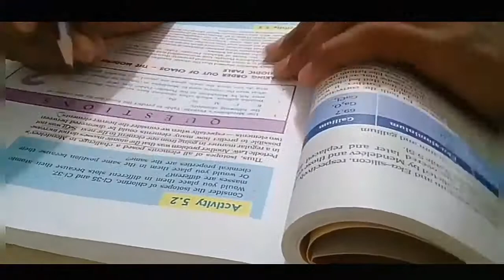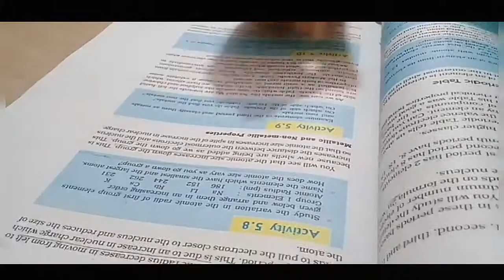Exam preparations| A day in my life| Ntse Aspirant|Study Vlog | StudySnack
StudySnack |NTSE aspirant |A
Hello guys

Hope you all will have a productive week

FA/Q
📍Where I am from?
➡️India, Gujarat
➡️reading and making YouTube videos
📍Which app do I use for editing?
➡️ Inshot and Collage Maker for thumbnail
📍which camera 🎥 do I use for recording??
➡️Samsung Galaxy J2 AceHello guys